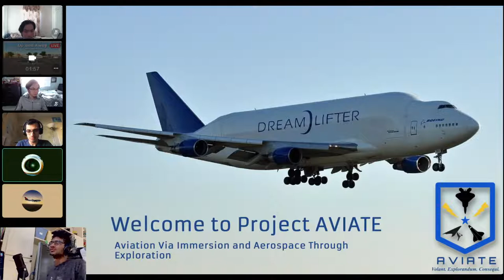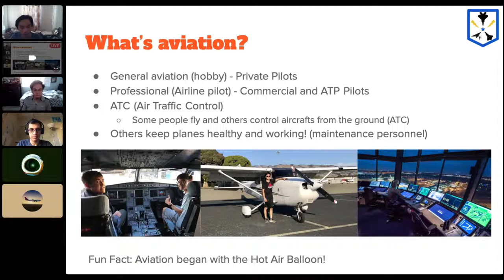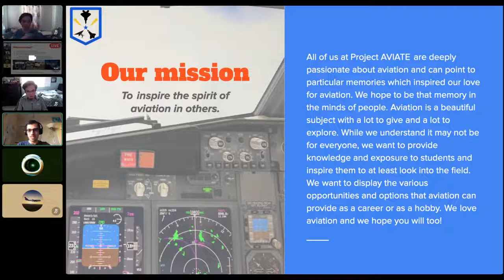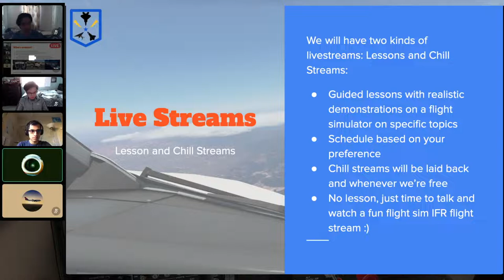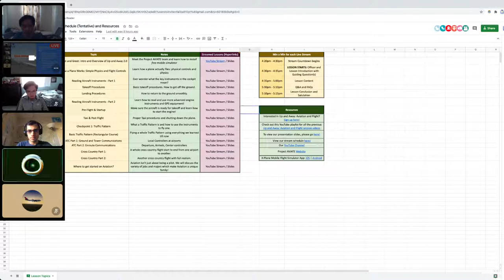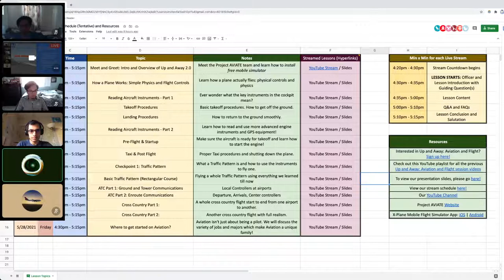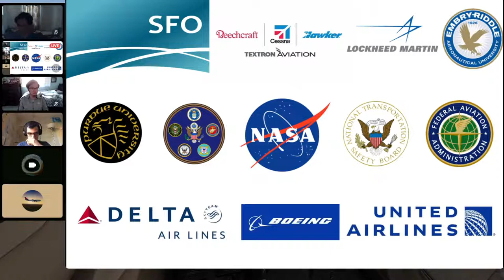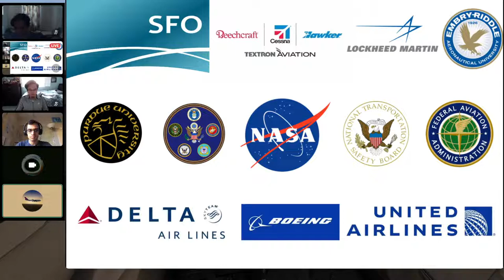Up and Away 2.0 (relaunched!): Aviation and Flight - INTRODUCTION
Interested in Up and Away: Aviation and Flight?

Check out this YouTube playlist for all the previous Up and Away: Aviation and Flight session videos

Check out our educational partners at The Evergreen Initiative for other programs you may enjoy

One of our missions at Project AVIATE is to educate the rising youth about the diverse hobby and career opportunities in aviation and introduce them to flying aircraft through virtual flight simulation. To do this, we created Up and Away, a free virtual program where we will provide live interactive lectures about the basics of aviation. We will host said lectures and stream live flights conducted on the flight simulator, X-Plane 11, on this very YouTube Channel! Throughout these sessions, we will answer questions that the viewers may have. Lectures will include information on the physics of flight, opportunities in the aviation industry, proper piloting techniques, and possibly speaker events from professionals in the field. Recordings of our sessions will be available on our channel after the streams have ended.

***Timestamps***
0:00 Livestream waiting room
1:00 Welcoming to Project AVIATE
3:38 What's Aviation?
6:00 Who's part of "Aviation"
9:46 Our Mission
11:00 Our plans for Up and Away
12:31 Info about our live streams
16:01 Live stream rules
17:30 Lesson overview
19:16 Informational Google Spreadsheet
***Q&A with Officers***
24:51 How many credits is this class?
26:50 How do you get into an aviation major for college?
30:43 What happens if I don't finish flight training or even start flight training before college?
33:55 Information about our past live streams
36:07 Aerodynamic Aviation in San Jose, California
38:16 Our contact information
38:56 Closing remarks